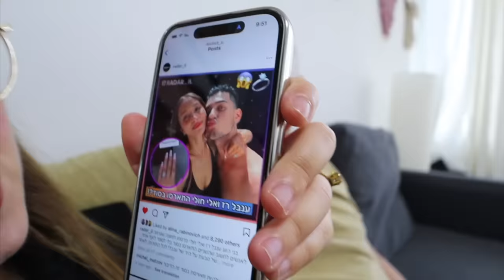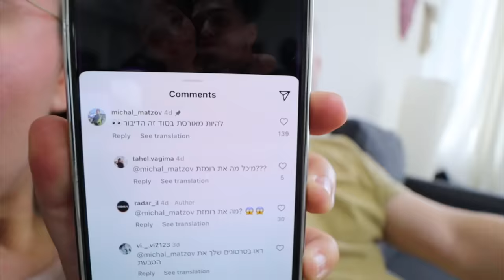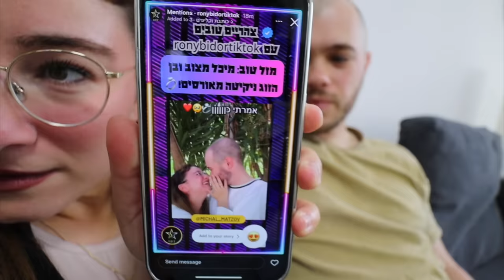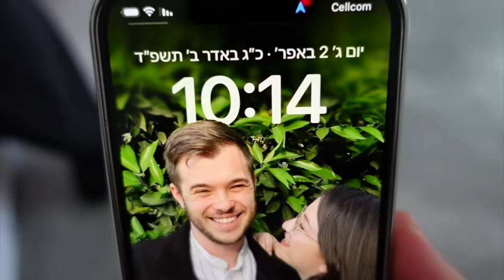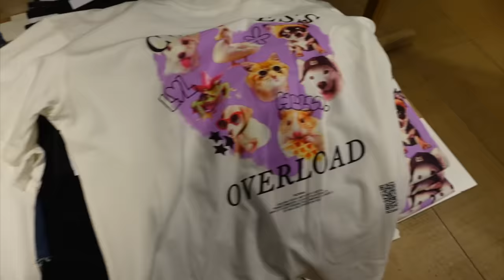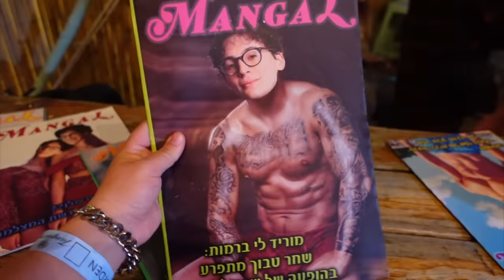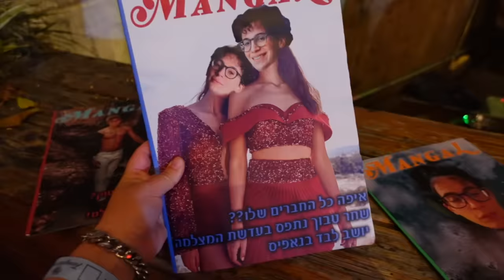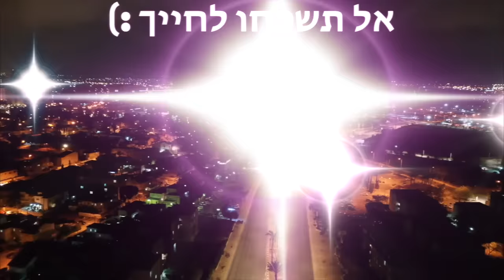להיות מאורסת בסוד זה הדיבור👀 *חושפים את האמת*